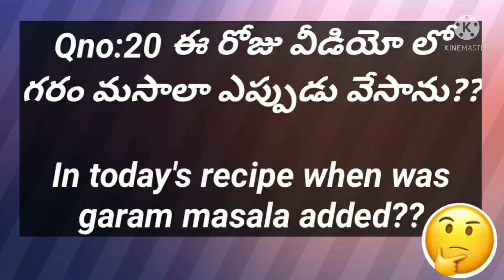4th June Question